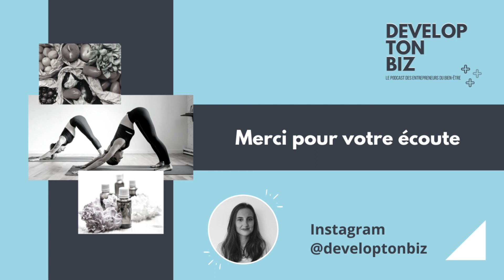03. Se laisser guider par son envie, la valeur à apporter aux gens, avec Lisa Salis -Nutrithérapeute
"Si tu es satisfait de ton produit quand tu le lances, c'est que tu l'as lancé trop tard" - Reid Hoffman
Dans ce seconde épisode, nous parlons de ses difficultés, de l'importance de son entourage ou encore du fait de lâcher prise. Bonne écoute !

Ses ressources recommandées :
Personnalités : Chloé BLOOM, David LAROCHE, Alex VIZEO, William KDM, Peggy FAVEZ, Sarah JUHASZ, Lionel CUVEILLLER
Livre : 10 min pour coacher ses collaborateurs, l'art de poser les bonnes questions pour être réellement efficace - Michael BUNGAY STANIER